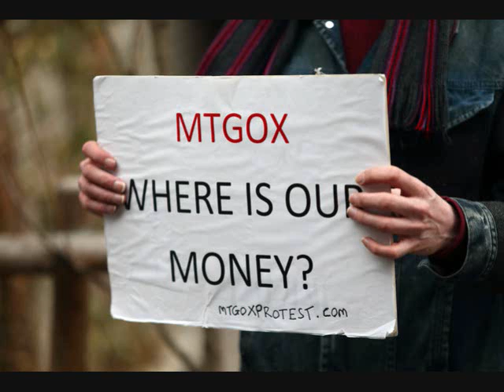Bitcoin Must Self-Regulate — The State Can Only Destroy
Written by: Christiaan Edlerhorst
Read by: James Tuttle

Excerpt:

"The accusations of fraud and negligence are certainly justified, but a lawsuit might not be the best way to seek justice in the unregulated Internet economy. It's odd that members of the Bitcoin community, many of whose members oppose government intervention in the money supply, are so easily persuaded to appeal to government legal systems once the situation goes awry. A lawsuit will undoubtedly open up avenues for lawmakers to further complicate use of Bitcoin and similar cryptocurrencies."